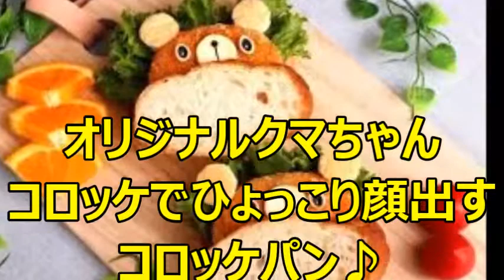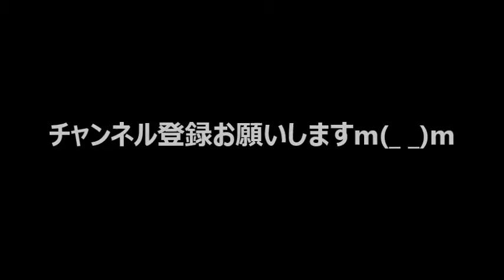可愛い！？子どもが喜ぶかわいいパン♪動物パン、キャラパン